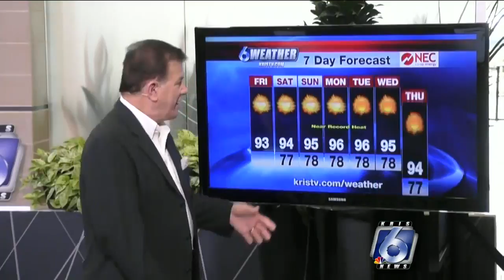Coastal Bend Weather, June 1, Noon